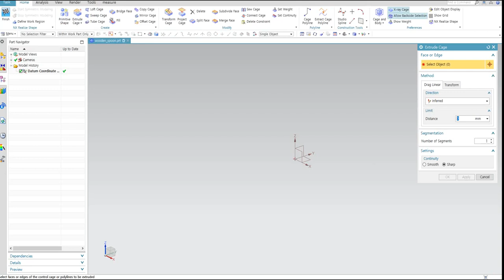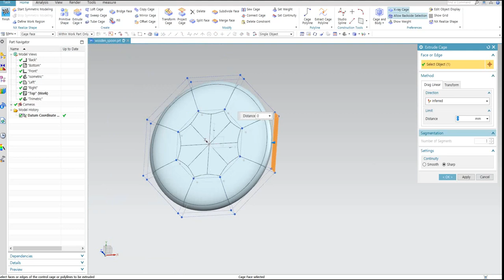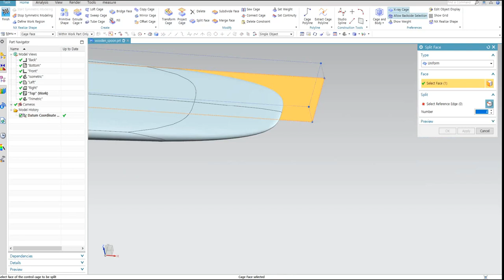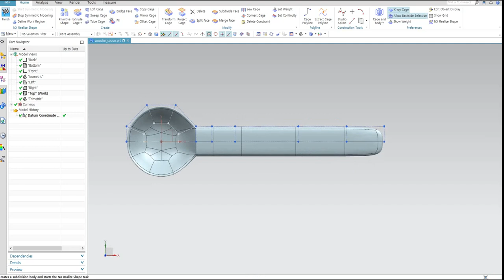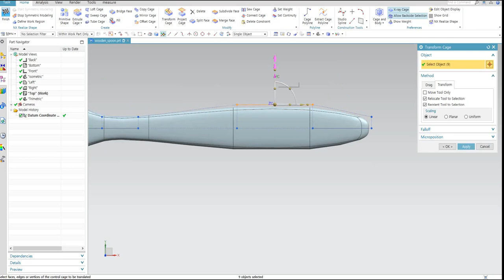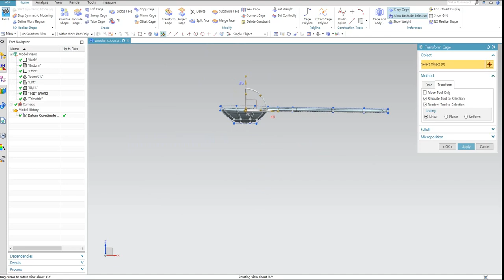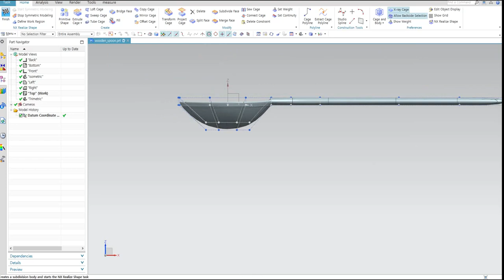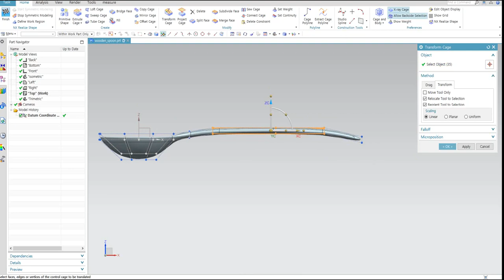UGNX WOODEN SPOON MODELING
UGNX SHAPE STUDIO - REALIZE SHAPE